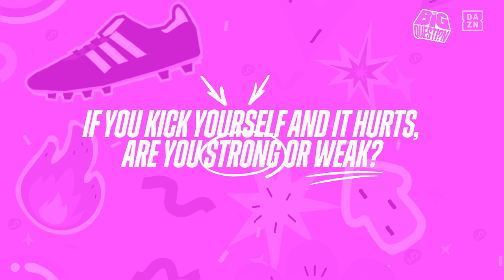If You Kick Yourself And It Hurts, Are You Too Strong Or Too Weak? The Big Question Episode 7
Are you too weak or too strong if you can hurt *yourself*? The stars of the UEFA Women's Champions League are here to answer yet another Big Question.